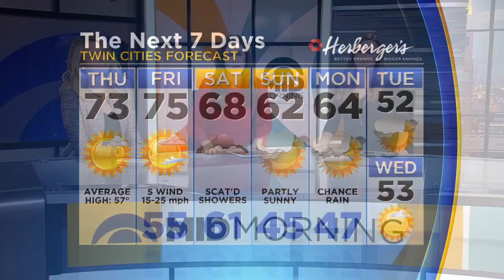Musician Katy Vernon Previews ‘Ukefest 2017’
Ukefest 2017 is this Saturday at The Hook and Ladder Theater on Minnehaha Avenue in Minneapolis. Musician Katy Vernon performs.
WCCO Mid-Morning – Oct. 19, 2017